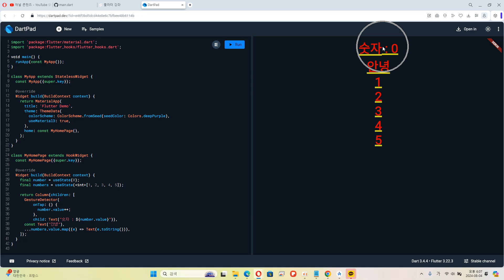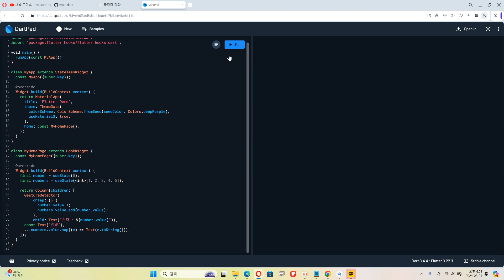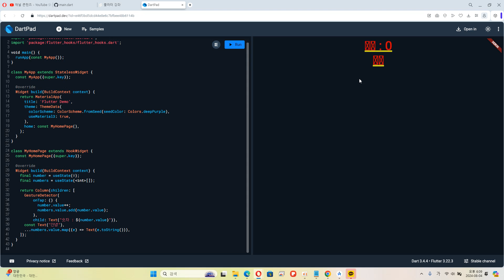24 08 04, p 13656, 4강, Column